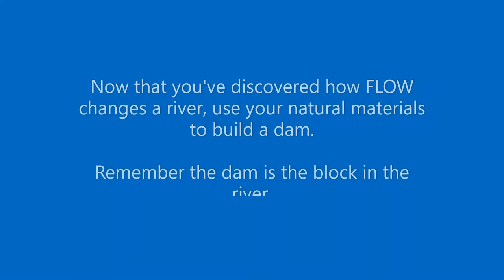Earth Adventures with Mrs. Brandy: Investigating Beaver Dams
Students will build a model of a river and beaver dam using natural materials. Students will build a dam that effectively slows the flow of the water to gain a deeper understanding about the benefits beaver dams provide for freshwater ecosystems.